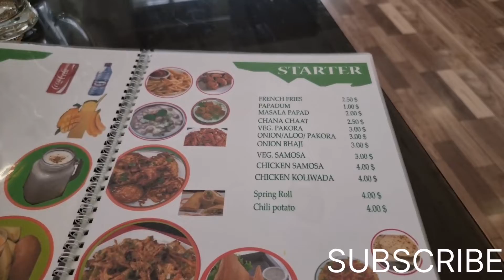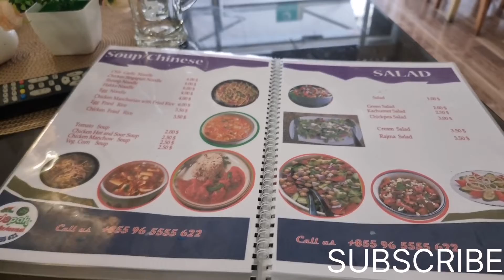Indian Restaurant Food in Phnom Penh Cambodia Hindi Urdu! Indian Food Vlog! Traveling in Cambodia!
Hi

About this video:

In this video, Indian Restaurant Food in Phnom Penh Cambodia Hindi Urdu! Indian Food Vlog! Traveling in  Cambodia!
I will show how I enjoyed Indian restaurant food in Phnom Penh Cambodia during my visit. It's an Indian food vlog to enjoy for those who can speak Hindi and Urdu. Traveling in Cambodia was a pleasure for me.